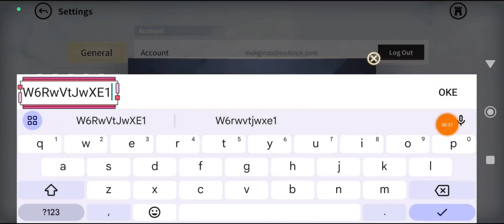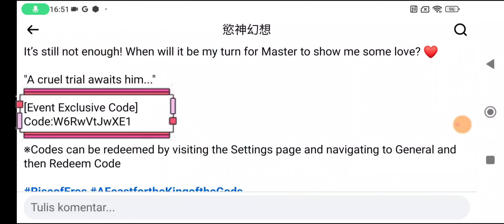Rise Of Eros 2nd Year's Birthday Code. 173th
New release Redeem Code Edition
2nd Year's Birthday Anniversary

W6RwVtJwXE1